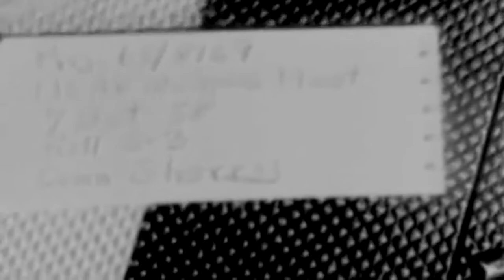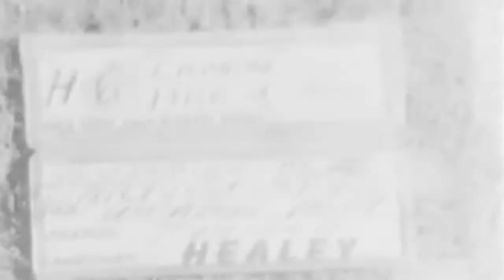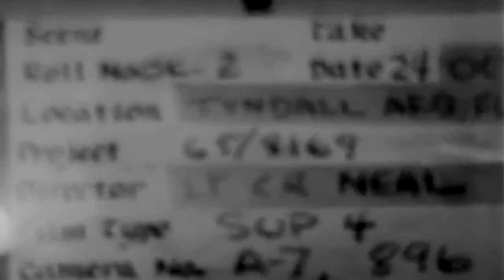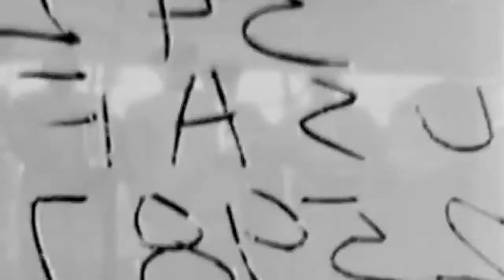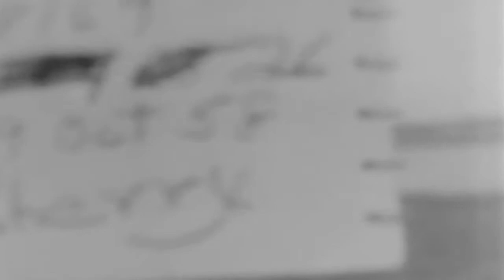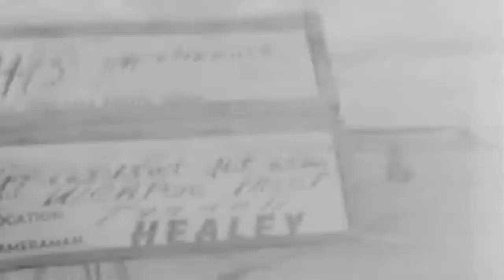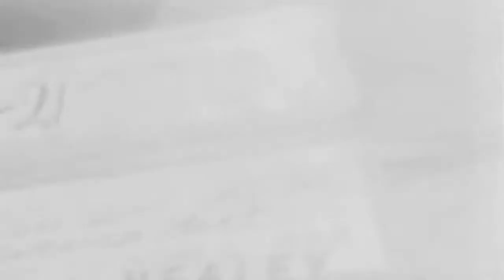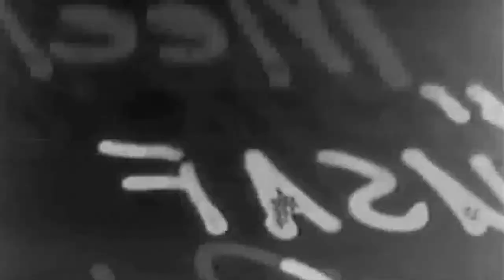1958 World Wide Weapons Meet, Project William Tell, Tyndall AFB (full)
National Archives Identifier: 67247 "Summary: Coverage of the interceptor phase of the 1958 World Wide Weapons Meet, Project William Tell, showing Air Defense Command Interceptor and Florida Air National Guard Squadrons flying F-86D's, F-86L's, F-89J's and F-102A, armed with Falcon missiles, Douglas MB-1 Genies, and Mighty Mouse 2.75 FFAR rockets used to intercept Ryan Q-2A Firebee drones released from GB-26C carriers. Other aircraft shown include H-21's, C-121, F-101's, C-119, C-123's, F-104's, F-106B, B-57, KC-135, Canadian Comet 1A, the F-100 Thunderbird acrobatic team, and IM-99 Bomarc, and an SM-62 Snark.